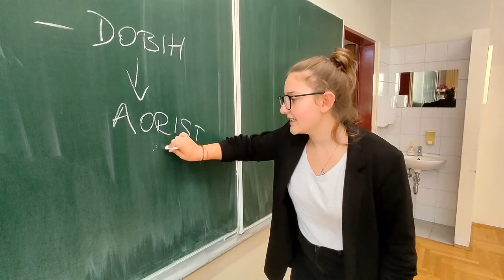GRAMATIKA RAP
Što reći o gramatici?! Teška je svakom učeniku, a upravo o tome repaju učenici 7. d.